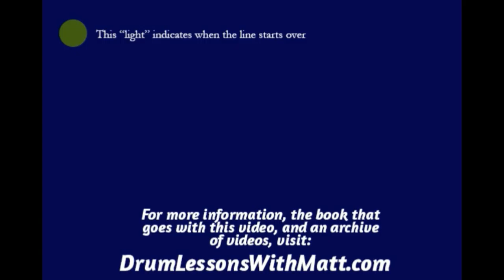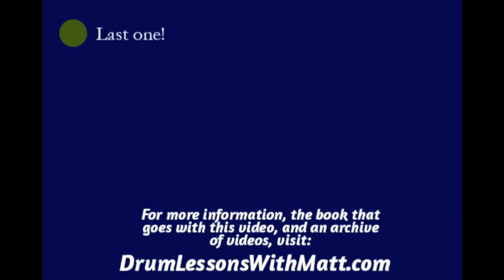Hi Hat, Snare and Bass Page 3, Line 1, 120bpm